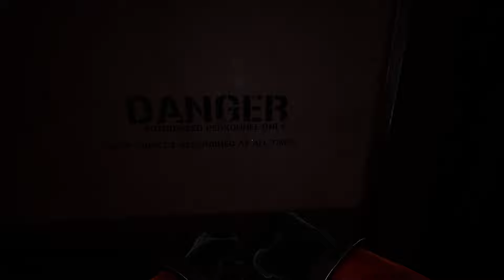Trepang2 | Full Demo Walkthrough - No Commentary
Come and Enjoy a Game with me! Playing Trepang2, Complete Demo Walkthrough. Playing on "Insane" Graphic settings.

About the Game:
BE THE ULTIMATE BADASS

Release: 2022 (Demo) / TBA (Full Game)